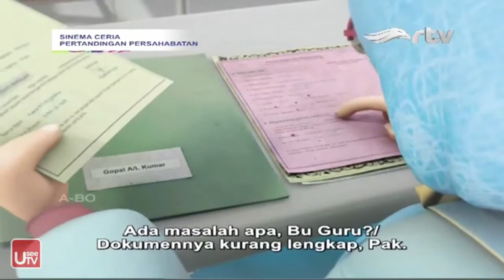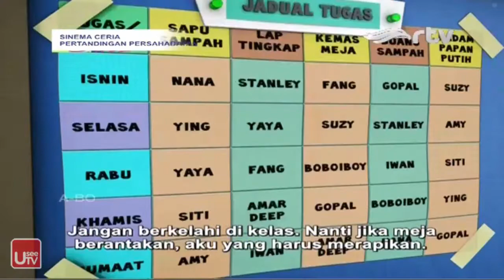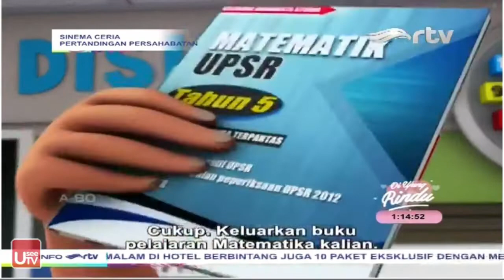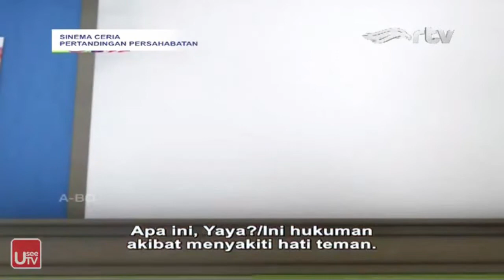Boboboy - Pertandingan Persahabatan